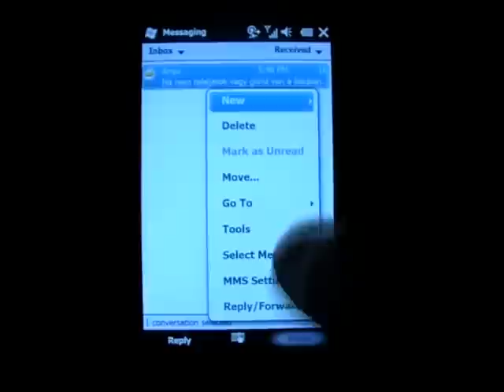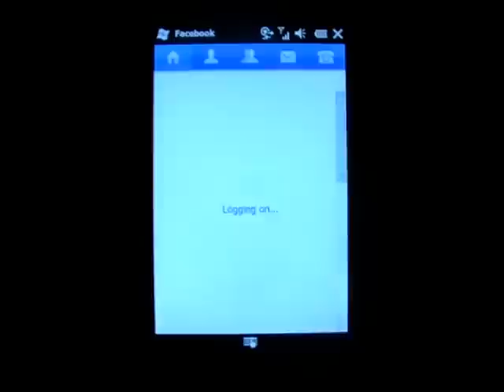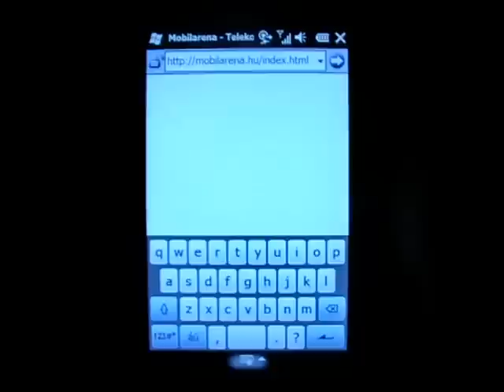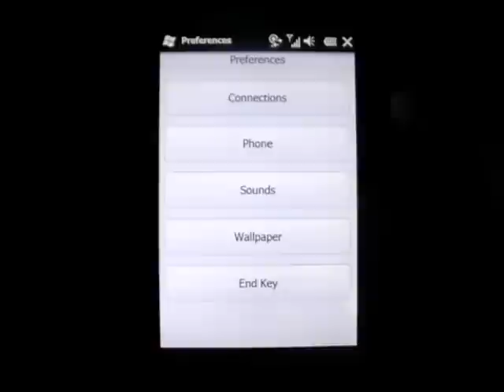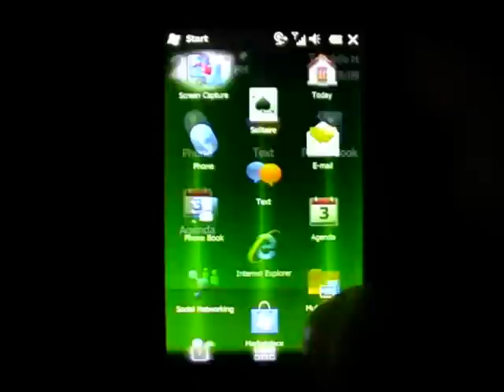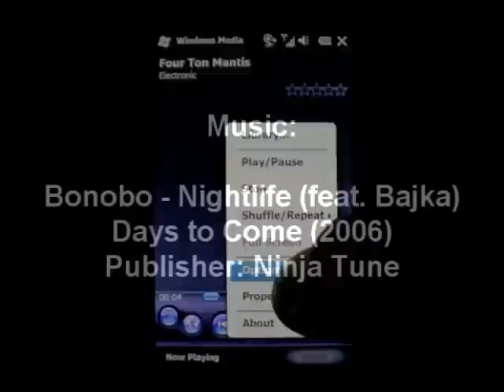Acer S200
Acer's new Windows Mobile 6.5 based PDA-phone has a 1 GHz Qualcomm Snapdragon CPU inside. For the hungarian review, check out